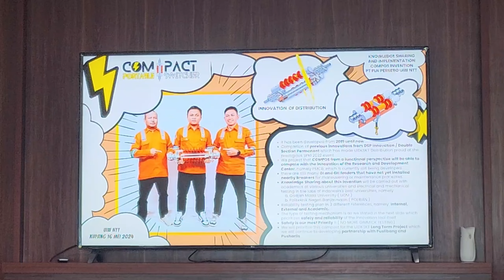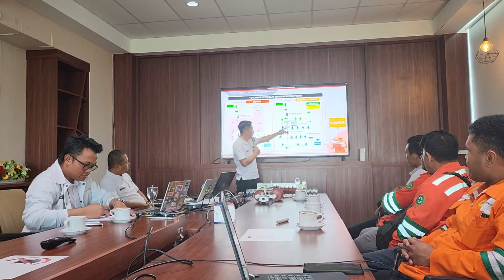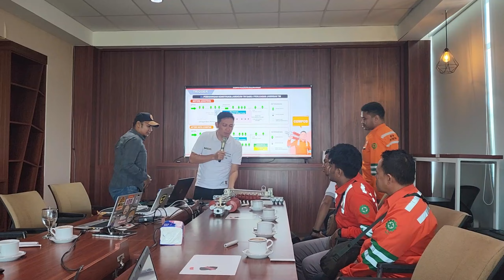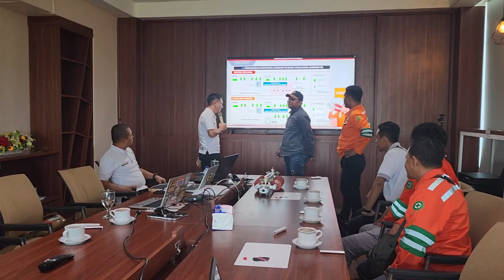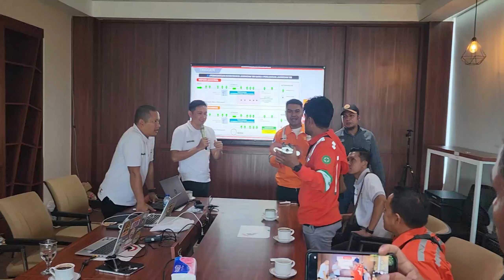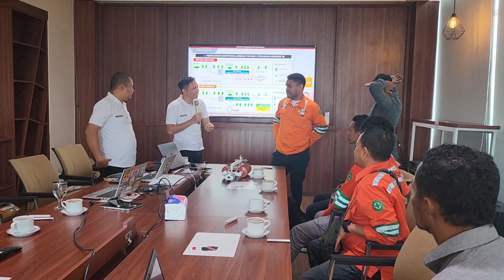IMPLEMENTASI ALAT INOVASI COMPOS PDKB PALANGKARAYA UID KSKT DI UIW NTT